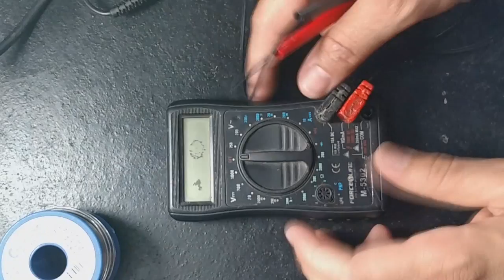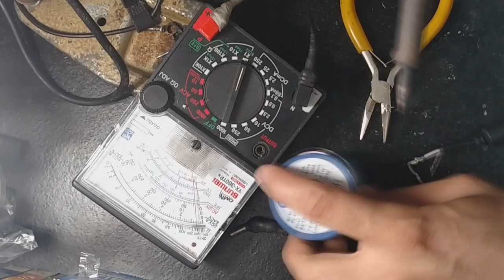CARREGADOR DE NOTEBOOK COM FIO MASTIGADO TEM CONSERTO?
2020